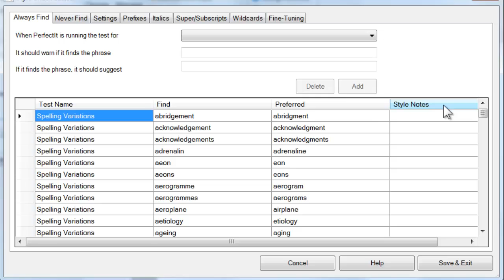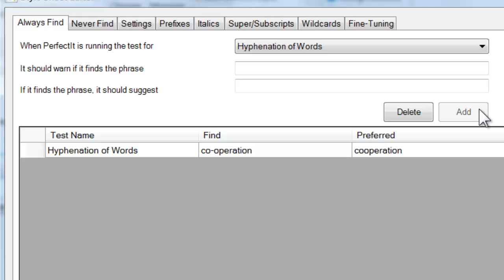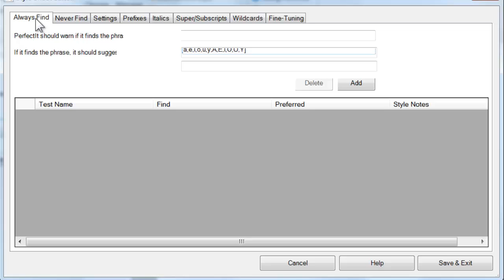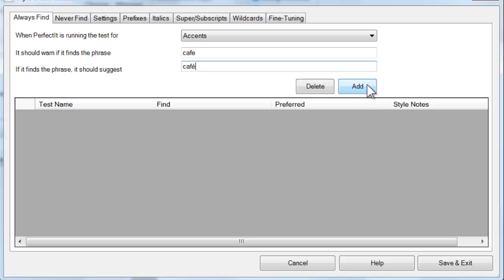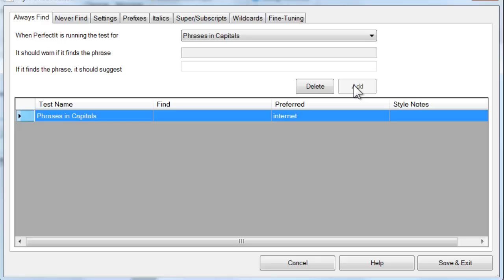Building a PerfectIt style sheet 4: Hyphenation, en dashes, accents, and phrases in capitals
In this tutorial, we look at the ‘Always Find’ tab of PerfectIt’s Style Sheet Editor. To see it, select the style that you’re working with. Then click ‘Edit Current Style’. The ‘Always Find’ tab is the one that’s open at the start.

In the ‘Always Find’ tab, each line represents a single change that PerfectIt will always look for and suggest a replacement.
In the ‘Always Find’ tab, there four columns, ‘Test Name’, ‘Find’, ‘Preferred’ and ‘Style Notes’. If you click on an item, you’ll see that the Style Sheet Editor’s interface guides how you work. For example, if you click on a ‘Spelling Variations’ item in the list such as ‘acknowledgement’ with an without the letter ‘e’, you’ll see:

- “When PerfectIt is running the test for ‘Spelling Variations,
- It should warn if it finds the phrase [search term].
- If it finds the phrase it should suggest [replacement term].

To start with, let’s look an example in hyphenation. First, select the test. Use the test called for ‘Hyphenation of Words’ if the alternative to hyphenation is closed. Use the test called ‘Hyphenation of Phrases’ if alternative is open. Here we choose ‘Hyphenation of Words’.

We type the word to look for. In this case, let’s add ‘co-operation’. And we type the replacement, as the closed version. Then let’s choose to ‘Add’ that.

The same exact principle works for PerfectIt’s two tests of en dashes. These look at en dashes compared to hyphens and en dashes compared to space.

We haven’t made any mention of the Style Notes column yet. That’s because it’s optional. However, it’s a useful feature, especially for a test like this. The style notes give a prompt to the user, so it’s a good place to put important exceptions that you want users to look out for or consider in context. To add a style note, simply type it. In this case, we could add “Unless used in a direct quote”.

Accents work in a similar way. However, it’s important to copy/paste the character. You can go back to your document and copy/paste an accent from there. Or you can copy/paste from the Wildcards tab. We’ll look more at the Wildcards tab in a future tutorial, but for now, we could copy/paste the acute accent. Then we could use that to find the word ‘café’ and make sure it always has an accent. Again, click insert to add it.

Phrases in capitals is also similar. However, there is no search term required. That’s because the search will look for the replacement term in any way that is not capitalized in line with preference. For example, add the term ‘internet’ in lowercase. Now it will find every instance that is not lowercase and prompt for the replacement.

This system of having one line for each find/replace combination makes it sound like building a PerfectIt style sheet is an impossibly large task. However, it’s not. You can build the PerfectIt style sheet slowly with just a minute or two invested each day. Focus on the mistakes that happen most often, and before long, you’ll end up with a powerful sheet that saves time for you and everyone else you work with. We’ll cover more of those in the next two video tutorials.